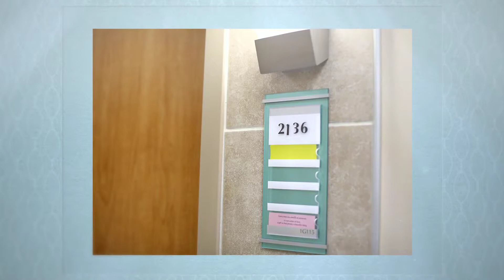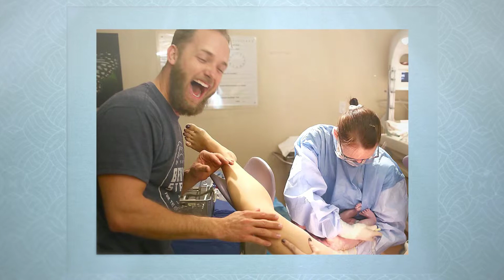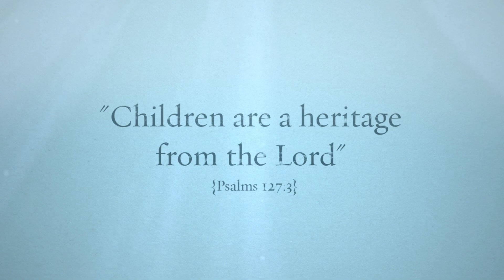James Lucas Whyte